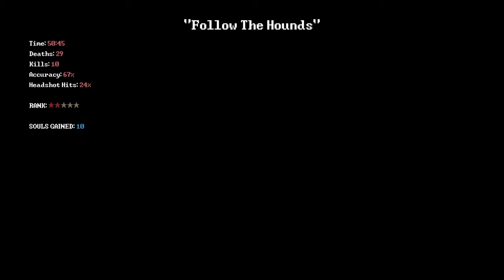DEADBOLT part 2 (Best weapon)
What's a Reaper without a Scythe? Couldn't wait to get right back into it. Try watching on full screen to read text and see characters.